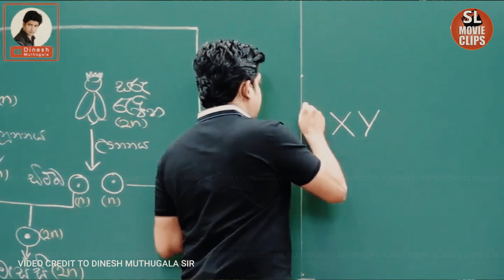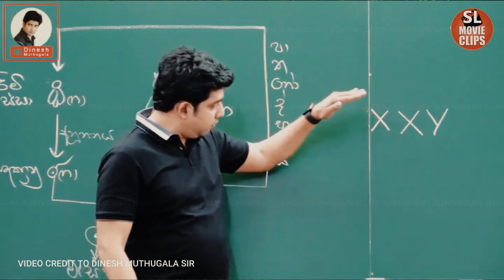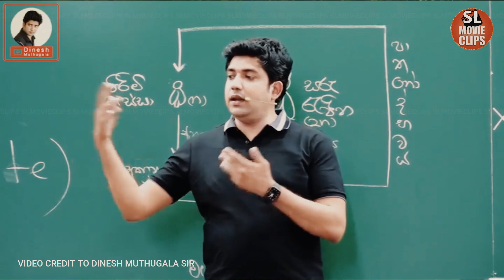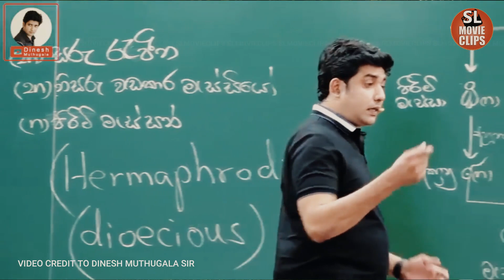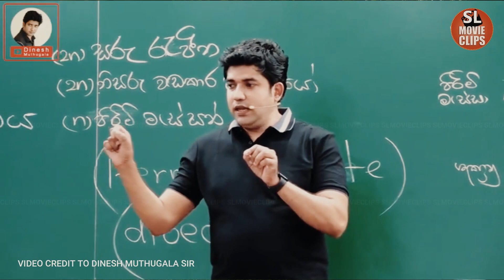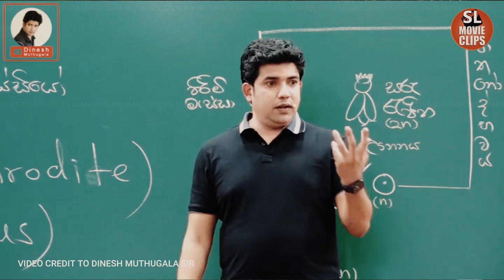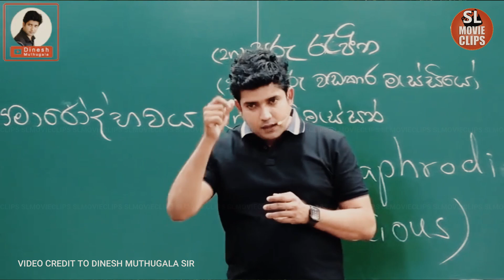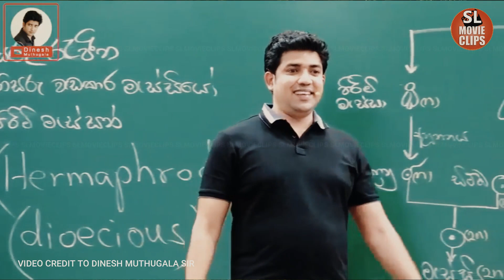මුතුගල සර් ළමයින්ට ජීවිතේටම මතක හිටින්න උගන්නපු පාඩම | Muthugaka Sir | Dinesh Muthugala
මෙම විඩියෝ වල අරමුණ වනුයේ ප්‍රේක්ෂකයන්ට දැනුම හා විනෝදය ලබාදීමයි

The purpose of these videos is to provide knowledge and entertainment to the audience.

Dive into the world of learning with our engaging and easy-to-understand educational content. From in-depth explanations of complex topics to quick tips for acing your exams, our channel is here to help students of all ages unlock their potential.

Whether you're brushing up on science, exploring historical events, mastering math, or improving your writing skills, we’ve got you covered with fun visuals, real-life examples, and practical tips.

Video Credit to Dinesh Muthugala Sir

Thank you very much for your kind understanding.